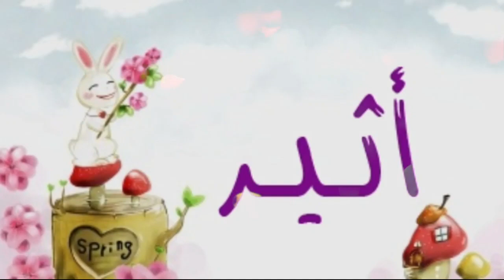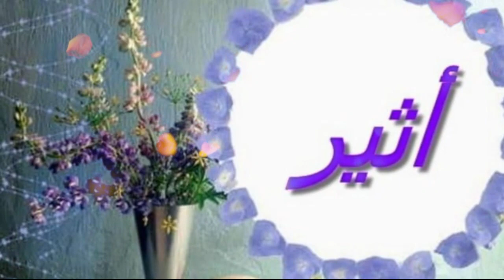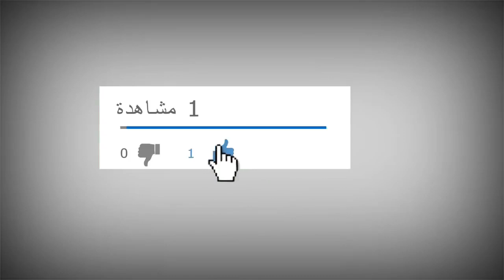معنى اسم اثير وصفات حاملة هذا الإسم !!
اذا اعجبك الفيديوا, المرجوا دعمنا من خلال ميزة شكرا ( أسفل الفيديوا), نحبكم كثيرا 😍😍

نقدم لكم في هذا الفيديوا, معنى اسم اثير و صفات حاملة هذا  الاسم !!

اذا اعجبك الفيديوا ..لا تتردد في الاشتراك معنا ليصلك كل جديد ومفـيد.